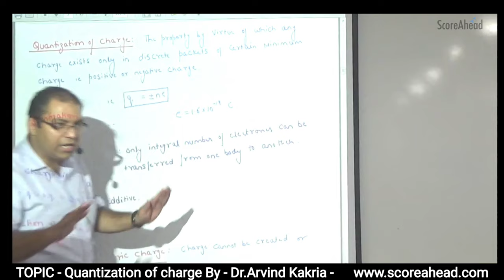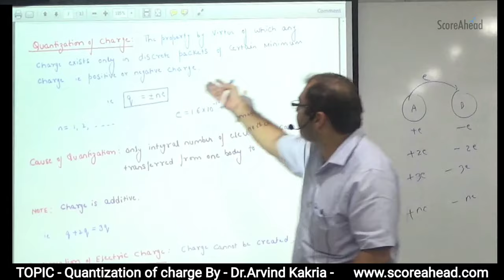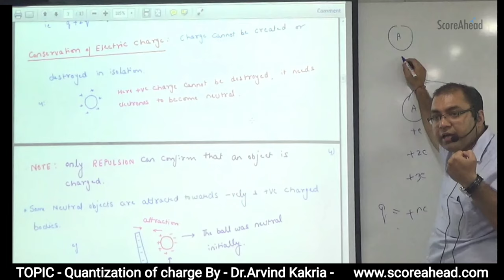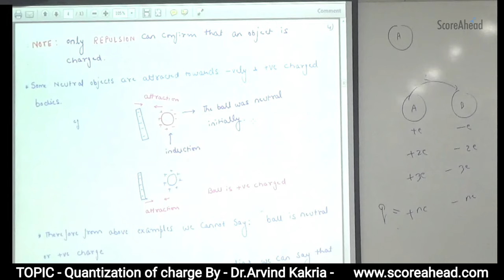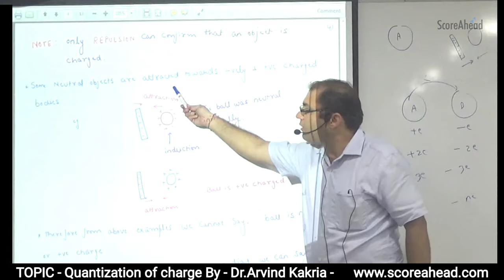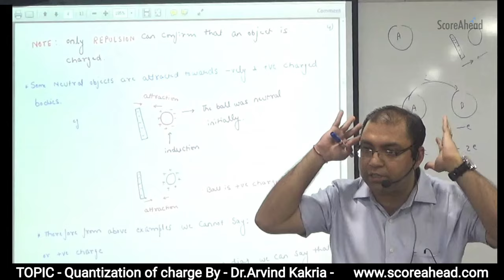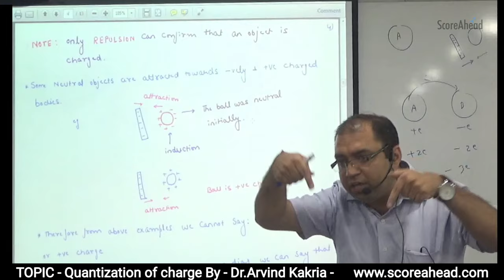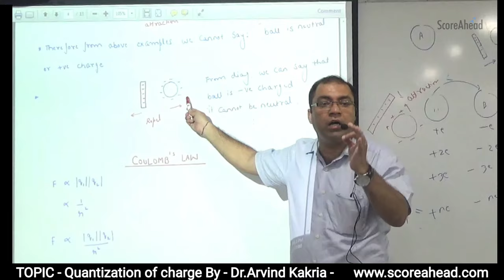Quantization of charge